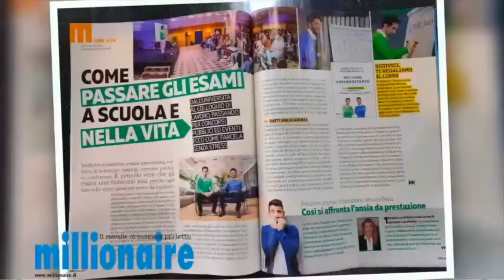Come diventare imprenditore di se stessi || Intervista ad Andrea Acconcia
00:00 - 07:23 • Introduzione
07:23 - 16:15 • Crescita personale e lavoro su di sé
16:15 - 22:27 • La storia pazza della mia tesi di laurea
22:27 - 26:49 • Come è cambiato il mercato del lavoro?
26:49 - 32:45 • I 3 modi per cavalcare la rivoluzione digitale
32:45 - 39:27 • Che qualità bisogna avere per essere imprenditori di sé stessi?
39:27 - 45:37 • Il villaggio e l'amore per i nostri nemici

Se vuoi continuare con me, questo è il corso migliore con cui partire:

Non è un classico video corso, ma una sfida che dura 7 giorni.
Ci sono esercizi da fare, video da studiare, in un percorso pratico e divertente.
2 Giorni di lavoro su di sé ☯️, 2 giorni di Comunicazione 🗣, 2 giorni di Ricchezza 💵.

È un percorso con un prezzo accessibile a tutti e va bene sia per chi conosce già questi argomenti, sia per chi vuole iniziare adesso!

"Soltanto l'amore per i nostri nemici cambia veramente il mondo"

Per seguirmi anche su Instagram, e guardare le mie storie e le mie dirette sul mio profilo "Andrea Acconcia"

Per ascoltare il Podcast "Caffè a Lavoro”, in cui io e Giuseppe Moriello trattiamo temi di attualità e lavoro: